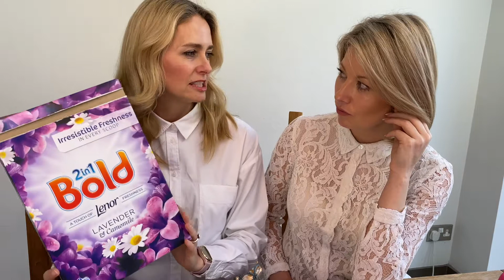Two Blonde Brummies Go Eco Part 1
We're not specialists, we're just making little steps to minimising our impact on the environment.

Here are the links to what we talk about:
1. There are lots of apps that help you find places to refill your water bottle. Just search 'free water refill' and choose your favourite in the App Store/Android equivalent
2. Online eco shops where you can buy much of what we talk about (that I have personally used):
3. Soap - any cardboard boxed soap of your choosing.
My UK made, SLS free, low carbon, recycled, vegan, palm oil free, organic, cruelty free, natural Hession wrapped soap was

Please let us know about your little steps and maybe we can feature them in a future eco video!